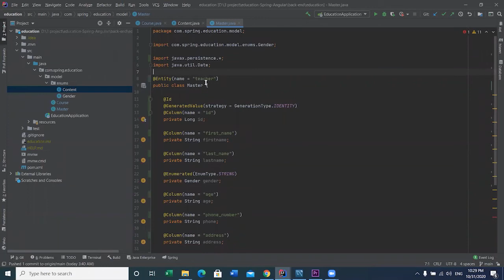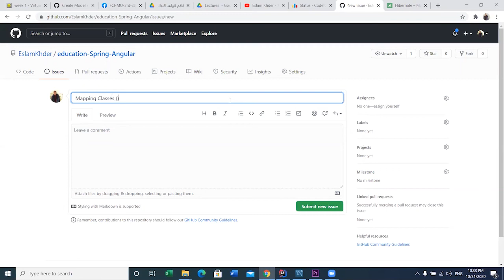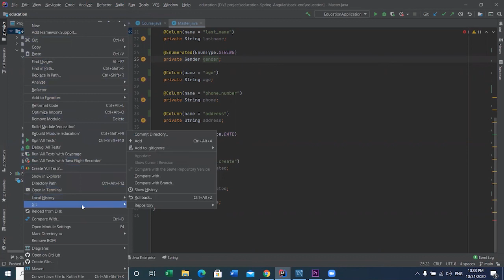Mapping Course Master